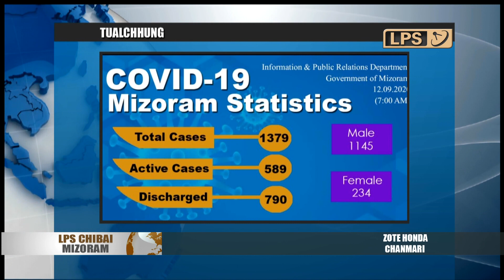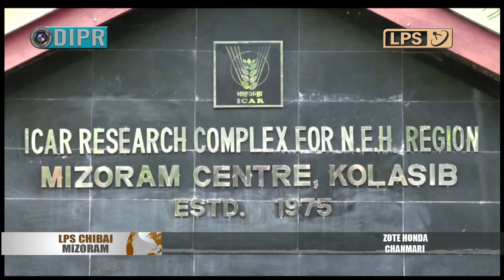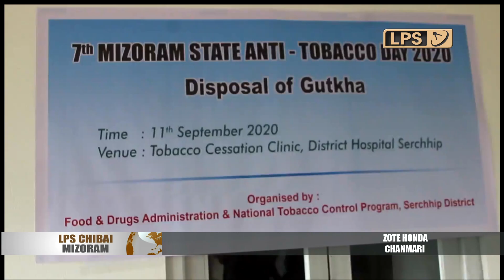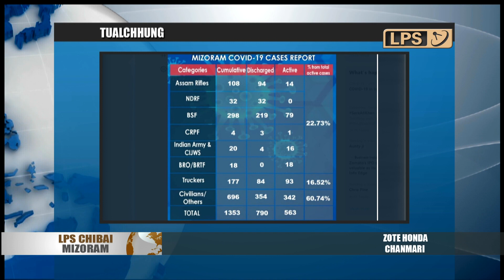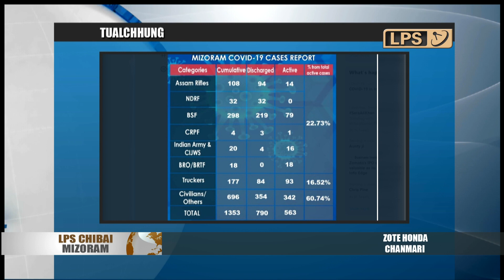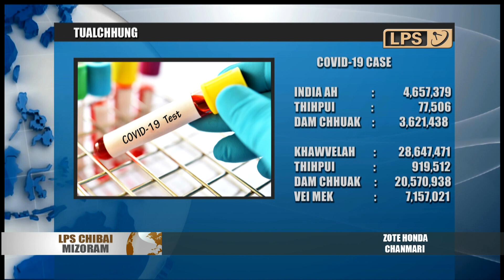12 SEPTEMBER 2020 LPS CHIBAI MIZORAM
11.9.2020 khan COVID19 positive thar 26 hmuhchhuah a ni.
ZMC RT-PCR: 18
Rapid Antigen Test positive: 0
TrueNAT positive: 8
Positive hmuhchhuah te hi symptoms neilo vek an ni

TrueNAT positive:
Siaha dist : Assam mi, mipa kum 53, quarantine centre a awm.
Lawngtlai dist: Mipa 2, kum 23 &24, State pawn mi, quarantine centre a awm.
Saitual: Mipa 5, kum 19-40, state pawn mi, quarantine centre a awm.
ZMC-a sample test dan:
Aizawl -1095
Mamit - 6
Serchhip -10

Rapid Antigen Test dan:
Aizawl -16
Lunglei -1
Champhai -9
Mamit -13
Kolasib -623
Saitual -2

TrueNAT test dan:
Lunglei - 28
Siaha - 8
Kolasib - 10
Serchhip - 28
Lawngtlai -10
Saitual - 15
Hnahthial -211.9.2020 khan COVID19 positive thar 26 hmuhchhuah a ni.

TrueNAT positive:
Aizawl -1095
Mamit - 6
Serchhip -10

Aizawl -16
Lunglei -1
Champhai -9
Mamit -13
Kolasib -623
Saitual -2

TrueNAT test dan:
Lunglei - 28
Siaha - 8
Kolasib - 10
Serchhip - 28
Lawngtlai -10
Saitual - 15
Hnahthial -2